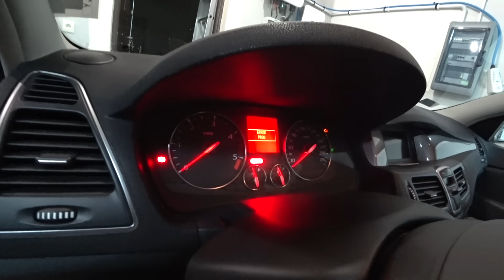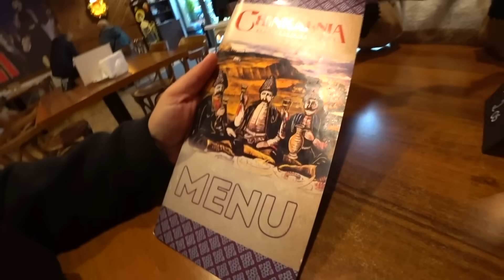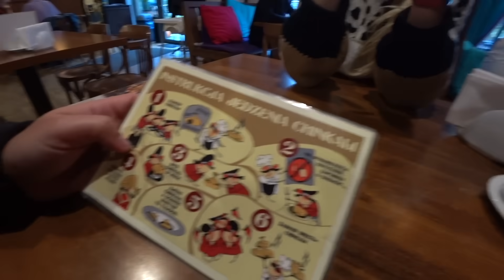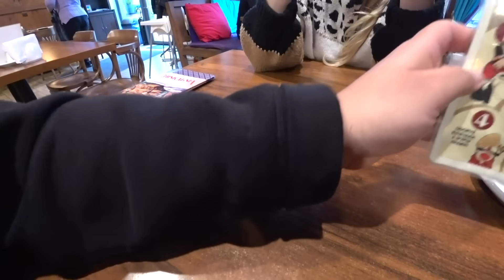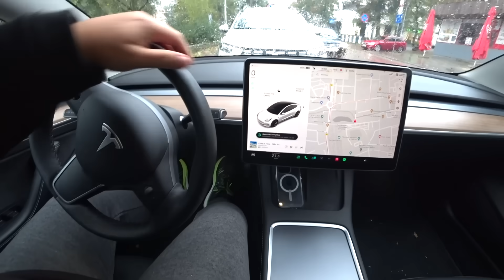Zapowiedź + Gruzińskie smaki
Jeżeli nie możesz wysłać czegoś mailem wyślij do paczkomatu:

Paczkomat MGO02A
26-085 Miedziana Góra, ul.Urzędnicza 8